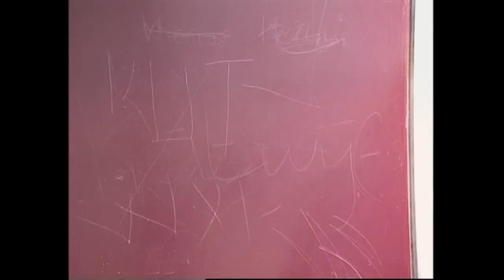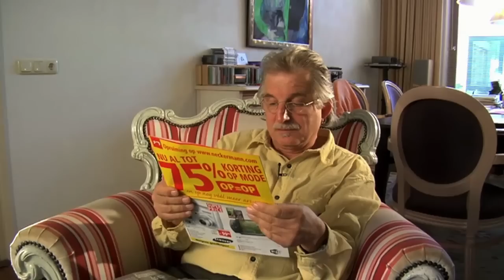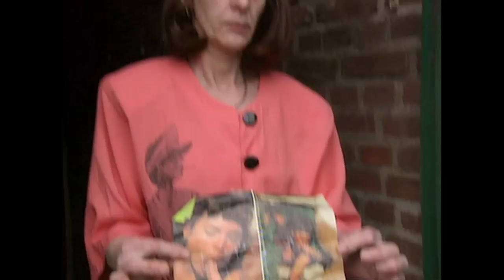De grens van Frans Bromet (fragment)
Vanachter zijn camera vraagt Frans Bromet (1944) zijn onderwerpen het hemd van het lijf. De oud-stagiair David de Jongh draait de rollen om en onderwerpt Bromet aan zijn eigen methode. Direct blijkt Bromets onwil om zichzelf bloot te geven: 'Dat gepeur in de ziel, dat doe ik liever bij een ander.' Dankzij verhalen van intimi en collega's en via treffende citaten uit Bromets films, krijgen we inzicht in zijn achtergrond en werkwijze in een documentaire over veiligheid, grenzen en 'het kleine' dat het dagelijks leven kenmerkt.
Premiere op IDFA documentaire-festival, 22 november 2008 Tuschinski 2
Uitgezonden in Het Uur van de Wolf, NPS-televisie, 24 november 2008
Hier ziet u de eerste 23 minuten van deze film. Via Pieter van Huystee Producties kunt u een dvd bestellen.